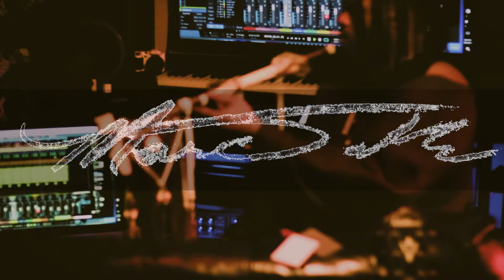90's Rap Type Track "CARIBE"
90's Rap Type Track "CARIBE"

🔄 Favorite gear for making these videos